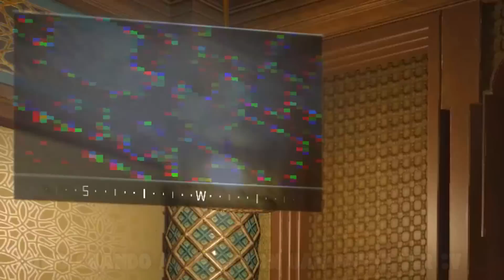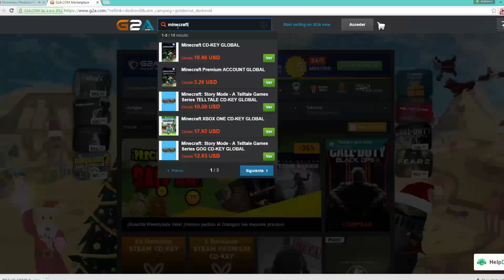"¡RISAS Y ENOJOS!" - CoD Black Ops 3 con Los Pingeros (Momentos Mamones)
Lo que pasa cuando jugamos unas partidillas de CoD.
(Usa el codigo "DED" y ahorra un 3% adicional)

¿Quieres ganar un poco de dinero haciendo videos?

Un buen host para servidores de Minecraft, Ark u otros juegos